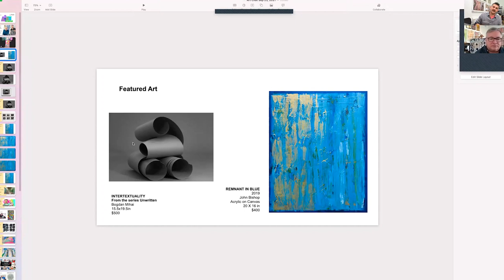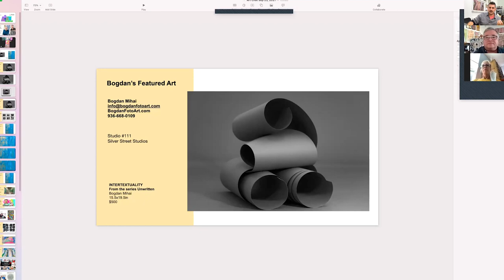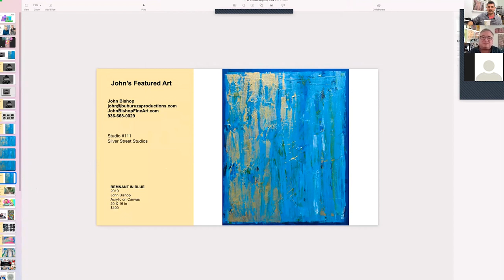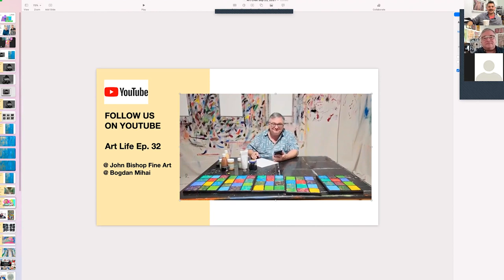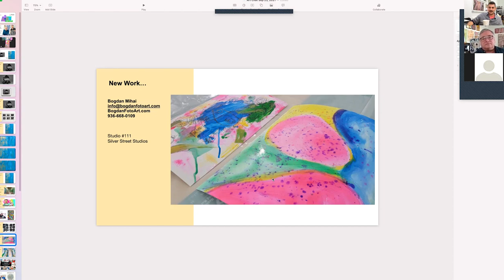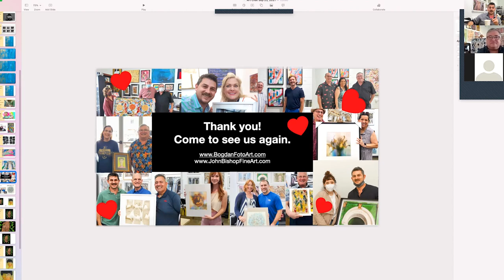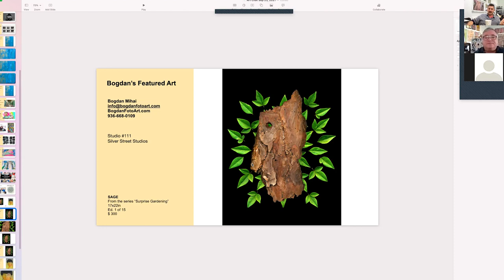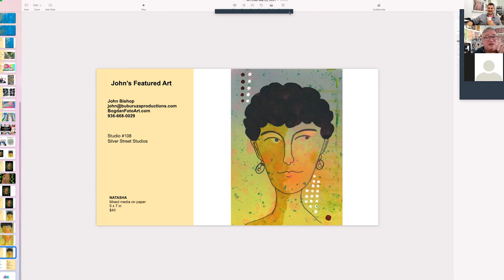Art Chat with John and Bogdan, Ep. 28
Art Chat with John & Bogdan is a weekly live presentation of what’s going on in John Bishop’s and Bogdan Mihai’s art business: What they’re doing; what they’re creating; and any news of the day.  The episodes are 30 minutes long, and will be posted to YouTube after the live stream is complete.  Stop by, get to know the artists a little better, ask questions if you like, and take a break from your day to talk about art.

All of the artwork presented is for sale, so please check the website for purchasing options, or just contact the artists directly.  All prices are for unframed artwork, so framing and shipping are not included in the price.  We are happy to make arrangements for both, but those costs will be tallied separately.  We are both happy to consider consignment work as well, so please inquire if you are interested.  This week John talks again about his exhibition, Panca Marga, and Bogdan shares his news about Archway Gallery, FAIN Guadalajara, and Tucumán, Argentina.

John and Bogdan maintain studios in Houston at Silver Street Studios, 2000 Edwards St. Houston, TX 77007. Studios 111 & 108.  They are open most days, or by appointment at John:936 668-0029 or Bogdan:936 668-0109.